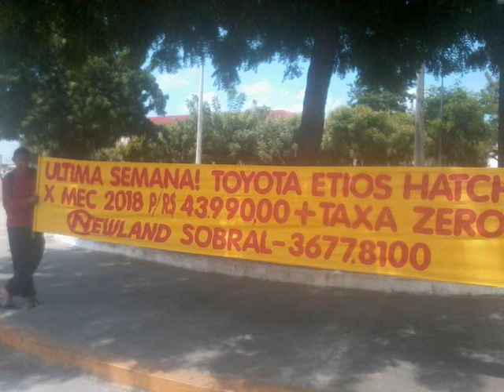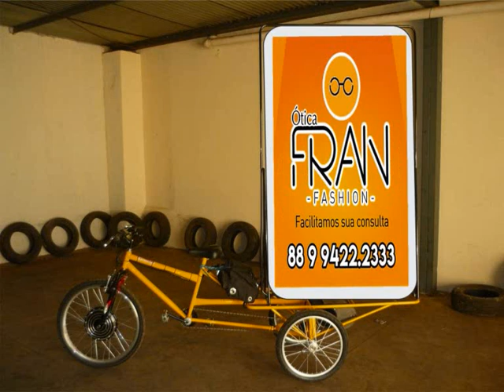MANOEL MOTO SOM BINGAO TORNEIO DE SINUCA DA FAZENDA MUTUCA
MANOEL MOTO SOM BINGAO  EVENTO TORNEIO DE SINUCA DA FAZENDA MUTUCA